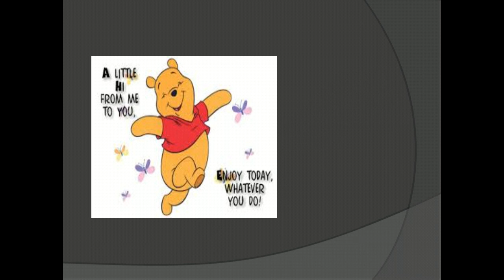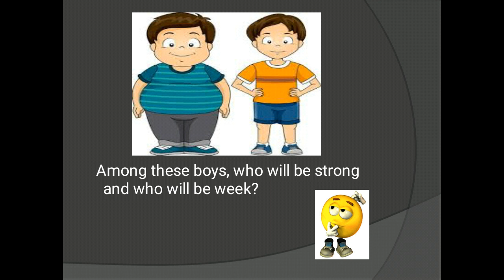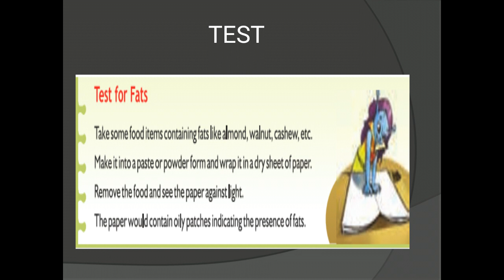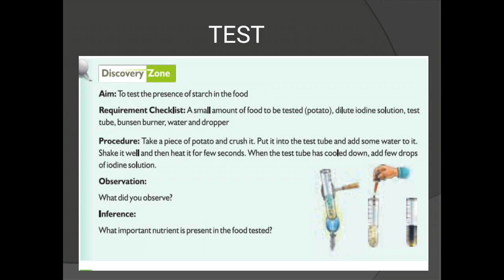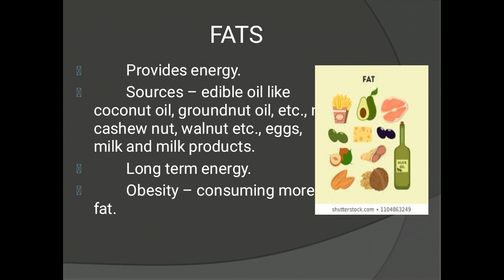grade 6 Science